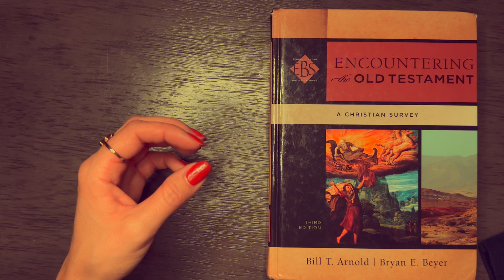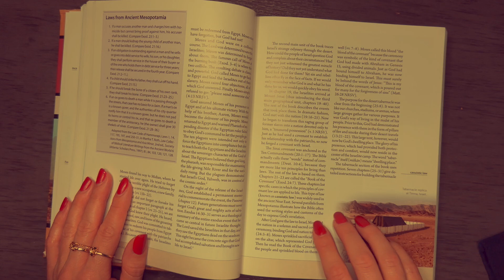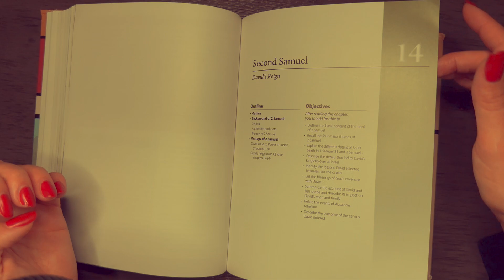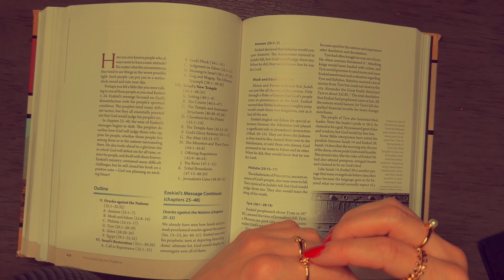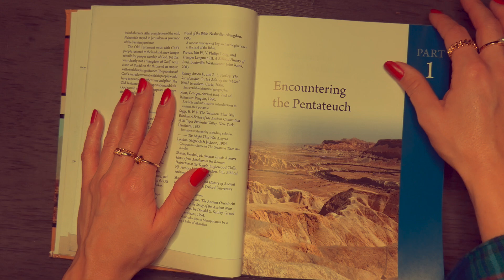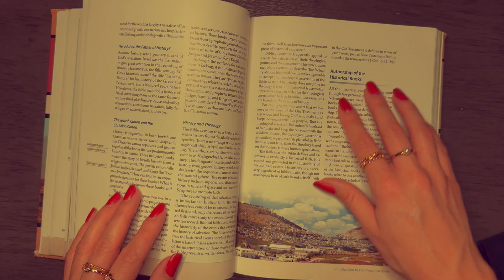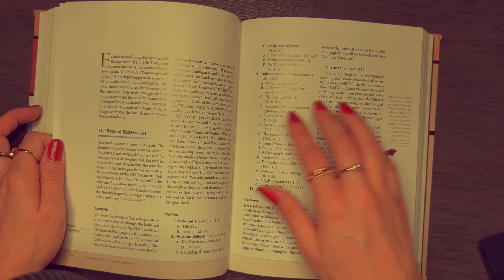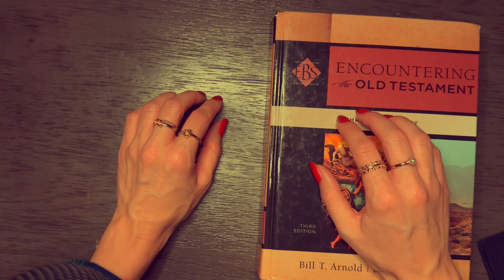Christian ASMR | Page Turning and Book Sounds | 2 Samuel 11-12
Hi! My name is Christi, and I make Christian ASMR videos to glorify God and help you relax. I hope you are encouraged by this video ❤️.

(I'll be so excited to see you over there! Thank you so much for your love and support💕)

Facts about me:
I'm blessed to be the mother of a 5-year-old 😊.
I'm a widow.
I'm in seminary.

Timestamps:
0:00 - soft music
20:24 - no music